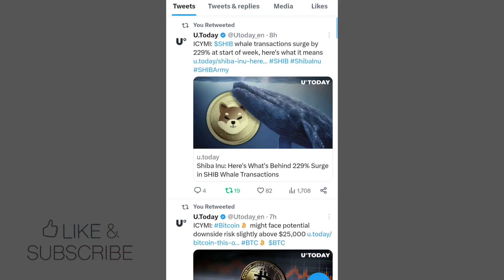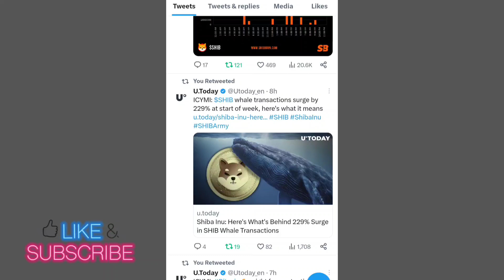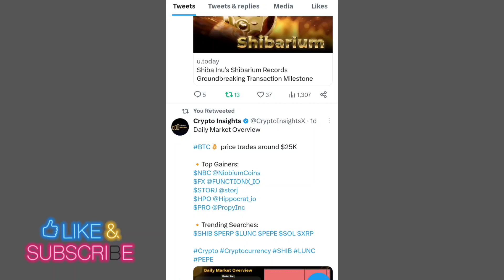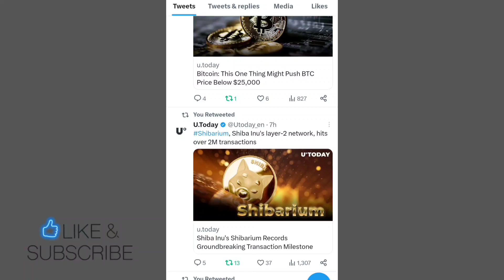SHIBA INU COIN LATES UPDATED📣 SHIBA INU COIN PRICE PREDICTION 📣 SHIBA INU COIN NEWS TODAY